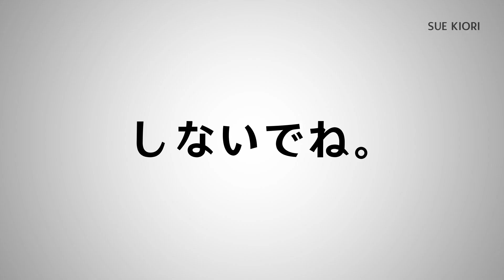Anonymous M–OC animation meme (diabolik lovers)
Somehow the first actual introduction of Sue on this channel.
I have changed her story from being a love interest for Laito to just be a member of the Sakamaki family, still somewhat involved with Laito in an unhealthy way but not the same way it used to be with Cordelia. She hates her mother very openly and has thus forsaken the last name. Her personality is very sadistic, her whole spiel is that she enjoys getting people to the brink of breaking only to leave them at that stage, sometimes even trying to fix them afterwards if they are entertaining enough. She hates herself and anyone outside their family and while being fully self aware of her mental state and flaws lacks the proper strength to actually make changes. She copies the way her brothers act when she becomes unsure or bored of herself and keeps to herself most of the time.
The animatic itself was made when her original story was still ongoing but even with the changes it does work. Since she is the only female Sakamaki her and Laito have a somewhat complicated relationship, with him seeing her somehwhat like Cordelia. She is fully aware of this and does her best not to bring up those painful memories as she does genuinely love and care about him. The video in the newer sense can be interpreted as a duet between the two. Her conveying that she isn't human, she isn't the same as those she breaks. She isn't as vulnerable or fragile but she shares their sentiment, their capacity to change and their willingness to help those they love. She is there for him and the rest of the family
Alright so link to the original song for those who wanna go listen to it in full 匿名M